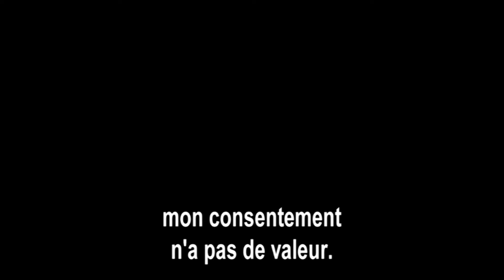Harcèlement de rue : "Mon "non" n'a pas de valeur".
Le concept du consentement absent de l'éducation des garçons et des filles, dénonce Tatyana Razafindrakoto.

Comment réagir lorsqu'on est témoin d'une agression dans la rue ?
Juste une question posée à Tatyana Razafindrakoto, fondatrice de l'association féministe Les Aliennes.

Emission enregistrée sur Gangsterre Radio, radio du Consulat.